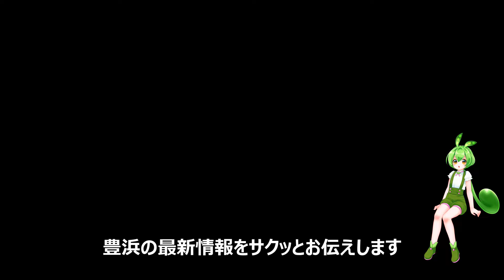【豊浜釣り桟橋】台風後の様子を1分で報告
2024-9-3
本当はボツにする素材でしたが折角なので簡単に報告させて頂きます

台風2日後に行ってきました。平日の早朝なのに満員（驚）
今回僕は桟橋の横でやるつもりだったので大丈夫です。
ですが激シブ
やはり水潮で安定してないのが原因？